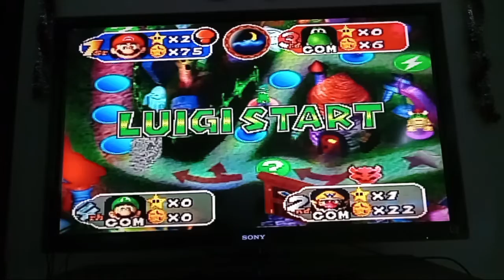Mario party 2 horror land 50 turns mode episode 3